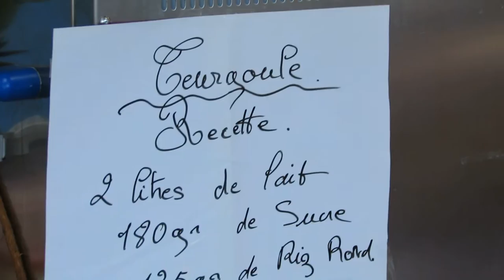Semaine du goût à Lisieux cantine écoles Jean-Macé et FRançois Guizot